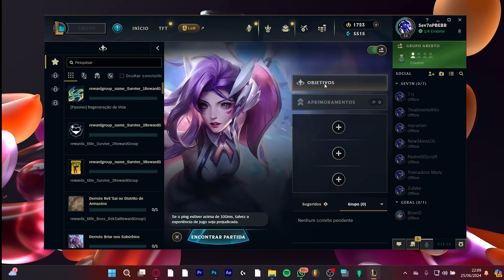O MELHOR MODO JA CRIADO DO LOL - ENXAME